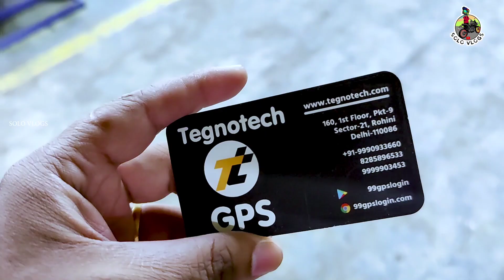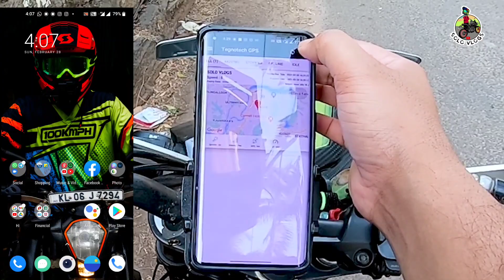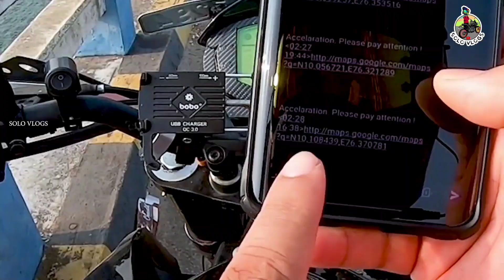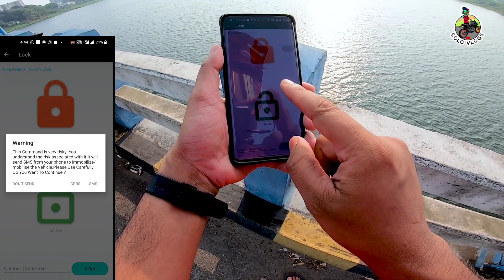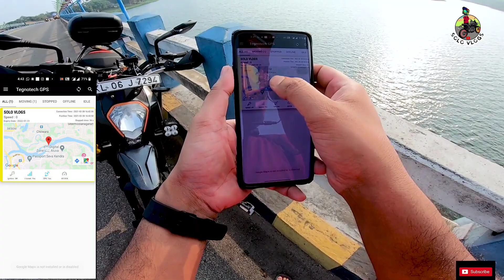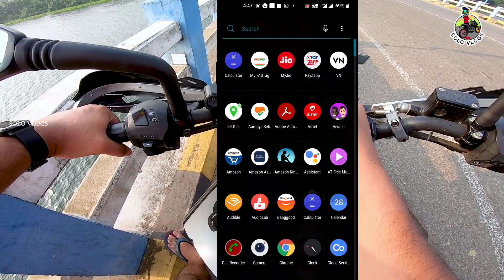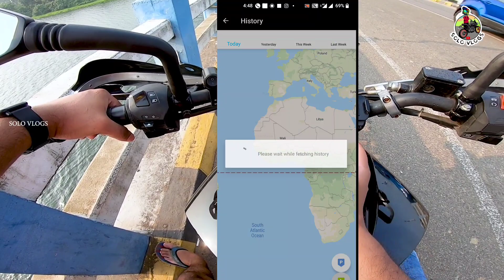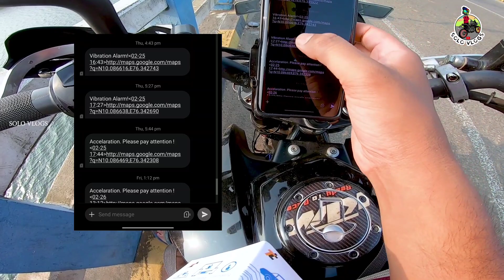വണ്ടിക്കള്ളന്മാരെ ഇനി പേടിക്കേണ്ട !! Tegnotech GPS malayalam review !! For any bike or Car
check the different types product video

V5 GPS Tracker Remote Engine Cut Off 5 Year Replacement Guarantee

Rated 4.44 out of 5 based on 16customer ratings

(16 customer reviews)

Real-time Tracking on mobile application with accuracy of 5mtr.

60 days history will be saved on tracking server that can be checked later in mobile application.

Ignition/ Fuel cut off from mobile application if relay installed which will be provided with the purchase.

Ignition ON/OFF alert, Over-Speed alert, Geo-fence IN/OUT alert on mobile via Push-notification.

Device removal or wire disconnection alarm via Call on your registered mobile no.

Inbuilt battery that can give update location on server even after disconnection of main power source for 6 hours.